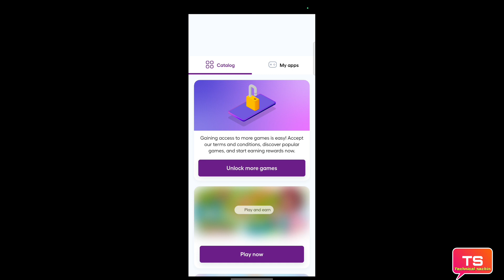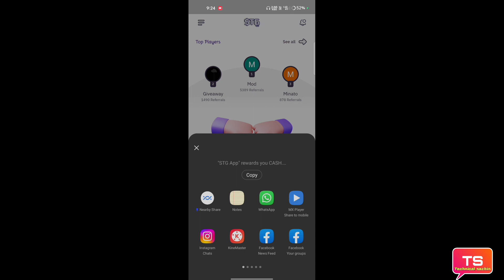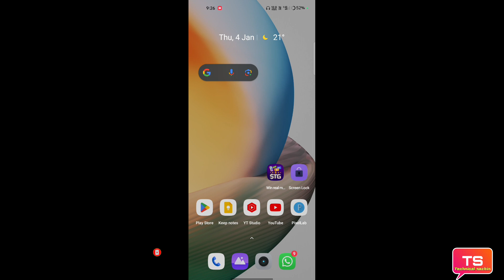Win real money app real or fake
धन्यवाद 🙏❣️